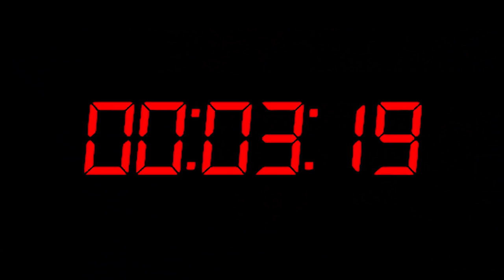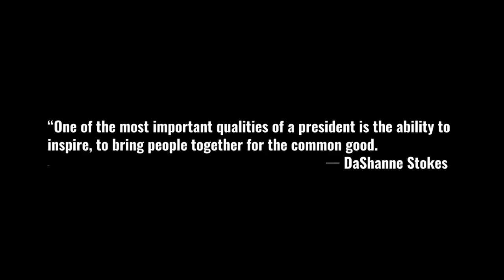Captain - Perfect President ( Official Music Video )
“One of the most important qualities of a president is the ability to inspire and bring people together for the common good.”
                                                                                  ― DaShanne Stokes

Monologue performed by Captain
Soundscape by Robin David
Visuals by Kerry Porter

Directed by Captain and Kerry Porter

2018 Alley Kat Inc.